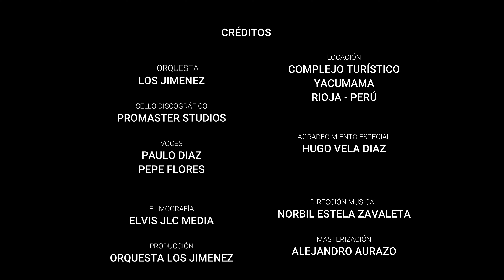🎬 MIX PAKINES 🎬 ORQUESTA LOS JIMENEZ 🎬VIDEO OFICIAL🎬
Derechos de autor:
A donde irás: Pedro Alberto Favini & Carlos Eduardo Rodrí­guez
Amaneciendo: Alejandro & Jose Torres Liza
El vena'o: Alejandro & Jose Torres Liza

Artista: Orquesta Los Jimenez
Productor Musical: Promaster Studios
Arreglos Musicales: Alex Aurazo

Producción Musical: Promaster Studios
Producción Audiovisual: Elvis JLC Media Productions
Producción General: Orquesta Los Jimenez
Guion Técnico: Paulo Diaz
Guion Literario: Paulo Diaz

Actuaron escenas de interpretación:
Pepe Flores
Paulo Diaz
Kelly Vasquez
Hector Julca
Roger Torres

Actuaron escenas de ejecución:
VOCES:
Voz 1: Pepe Flores
Voz 2: Paulo Diaz
Voz 3: Max Llamo
Voz 4: Kelly Vasquez
Voz 5: Hector Julca
ARMONÍAS:
Piano: Norbil Estela
Sintetizador: Oswaldo Del Castillo
Bajo: Fernando Abanto
Guitarra: Rodo Vergaray
PERCUSIÓN:
Bateria: David Lorenzo
Timbal: Alexander Tejada
Congas: Reynaldo Tuesta
Bongos: Rogelio Culquirricra
METALES:
Trompeta: Marlon Medina
Trombon: Andry Ramos
Saxo: Francis Rodriguez

STAFF DE SALA DE GRABACIONES:
Promaster Studios - Alejandro Aurazo Carhuantanta